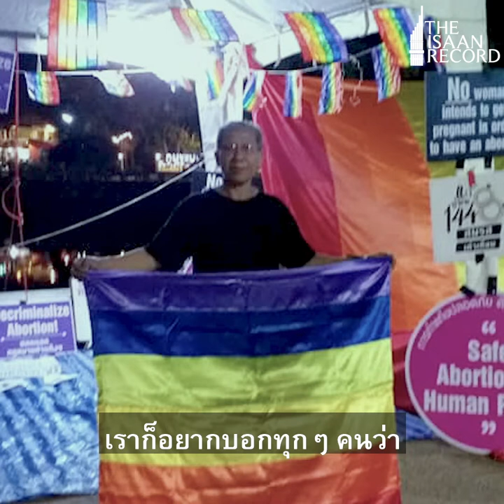ซีรีส์ชุด "LGBTIQ+ Isaan" - เบิ่งอีสานผ่าน LGBT (9)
"อยากให้รู้ว่า เราก็เป็นคนเหมือนกัน มีศักดิ์ศรีของความเป็นคน ต้องการสิทธิเสรีภาพความเท่าเทียม ความเป็นธรรมเหมือนทุกๆ คน เราอยากมีกฎหมายมารับรองสิทธิของเราเหมือนๆ คนทุกคนในประเทศนี้ ในโลกนี้เหมือนกัน”พักตร์วิไล สหุนาฬุ ผู้ประสานงานเยาวชนศีขรภูมิ จ.สุรินทร์

อติเทพ จันทร์เทพ เรื่องและภาพ